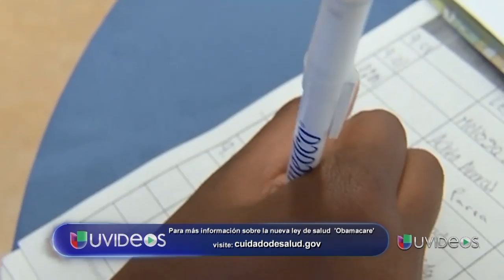Presta atención si eres inmigrante y tienes dudas de la ley de salud 'ObamaCare' - Exclusivo Online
Hay muchas preguntas de inmigrantes con dudas en torno a la ley de salud 'ObamaCare. La abogada Jessica Domínguez explica quien califica y quién no